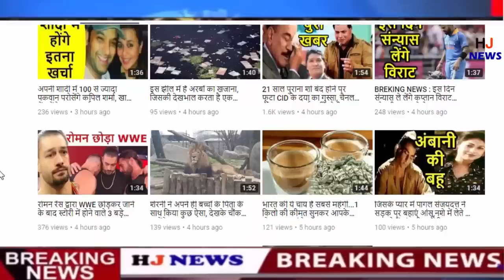जलाशय में पानी हुआ कम तो खुल गया 3400 साल पुराना राज, देखकर उड़े होश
HJ NEWS !!